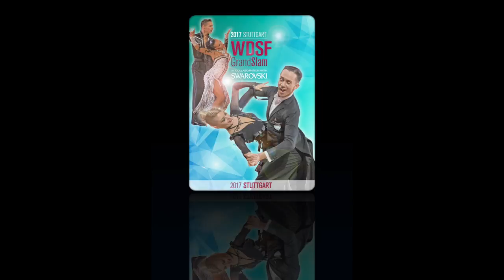YU - Wen, CHN | 2017 GS LAT Stuttgart | R1 R | DanceSport Total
YU - Wen, CHN | 2017 GS LAT Stuttgart | R1 R

Zhou YU - Fei Wen, CHN, dance the round 1 Rumba in the 2017 GrandSlam Latin on 10 August in Stuttgart, GER.